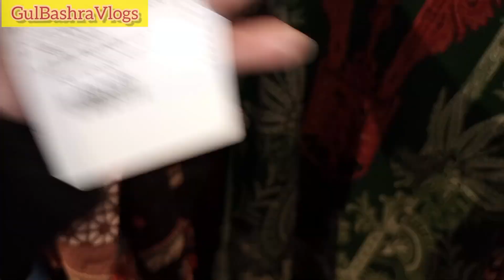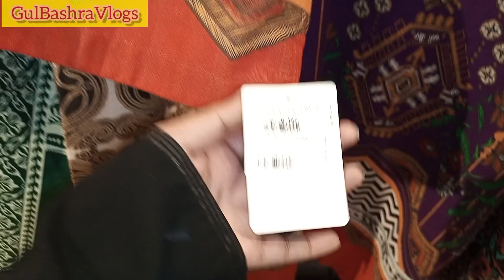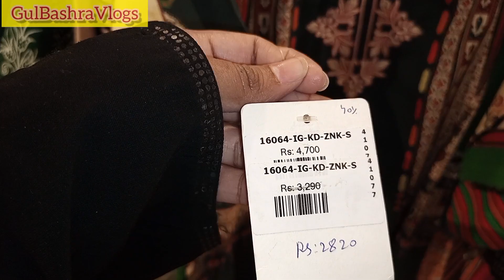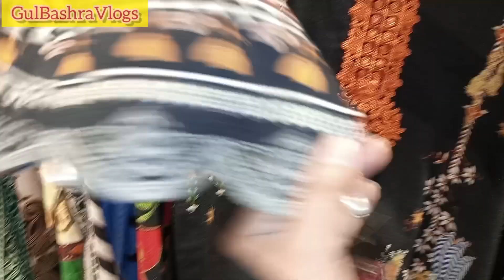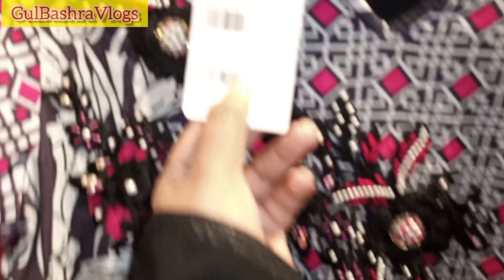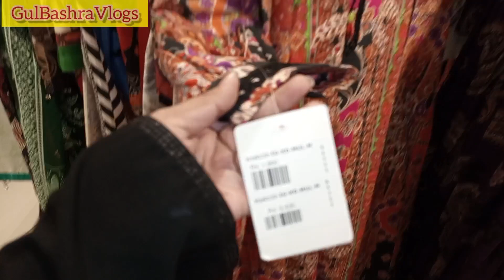Sha Posh 50% Off